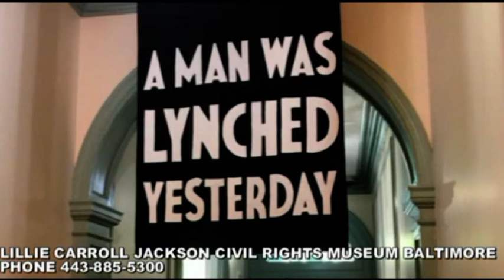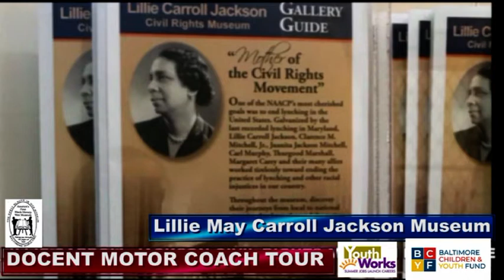draft Tianyah Lillie Carroll Jackson